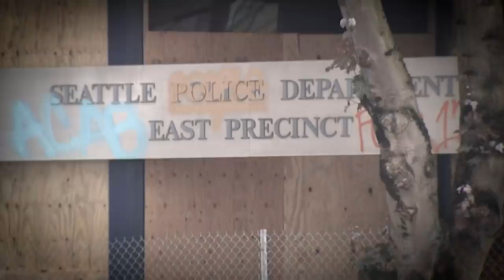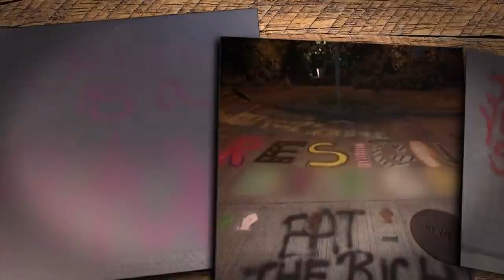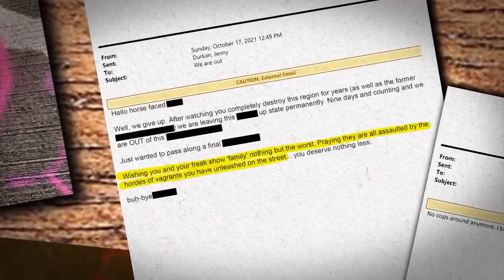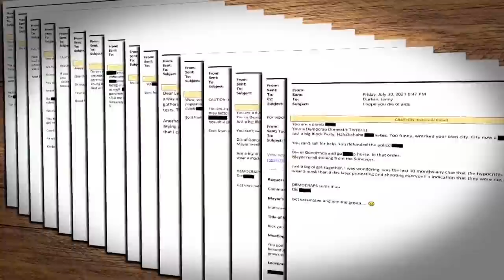Seattle Mayor Jenny Durkan explains what led to her decision not to run for re-election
Seattle Mayor Jenny Durkan will end her time after one term, but that wasn't always her plan.

Durkan filed for re-election in early 2020, before the pandemic began and demands to defund the police increased. Those factors are just the beginning of what led to her decision to pull her re-election bid.

Durkan was seen as a stabilizing force when she was elected in 2017, fresh off the Seattle City Hall scandal that led to the abrupt resignation of Ed Murray.